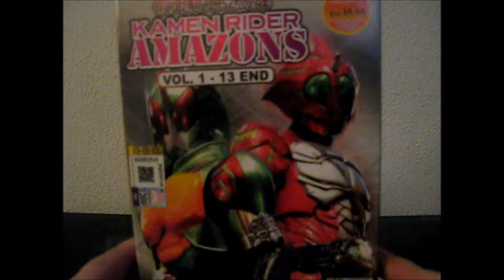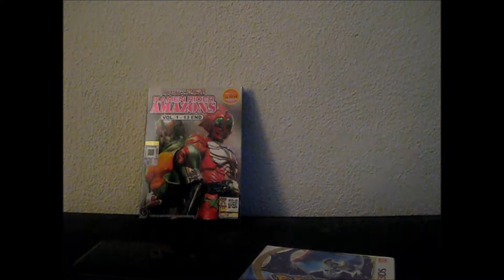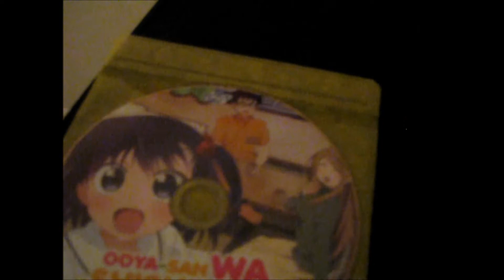my christmas haul.... most of it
please request some figure reviews ive been very board.